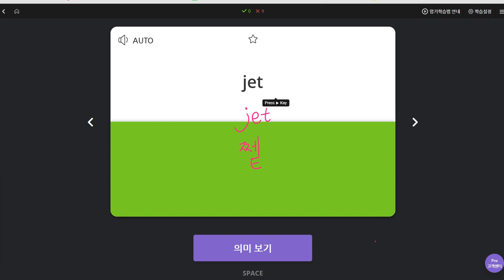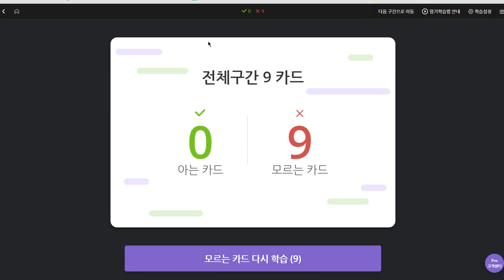김한결 2019 11 11 일대일